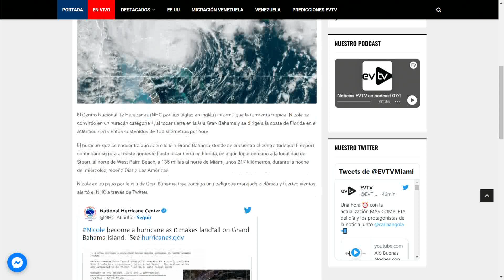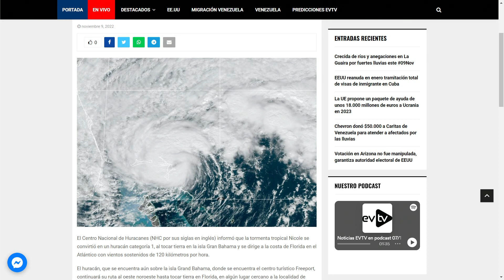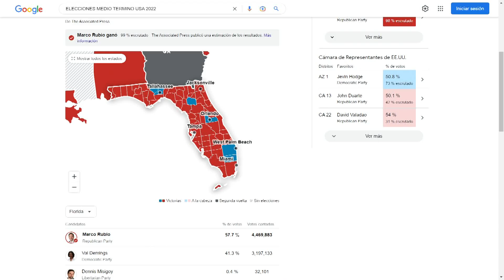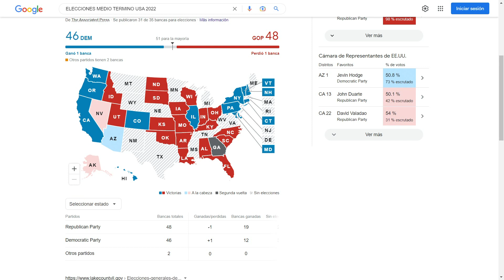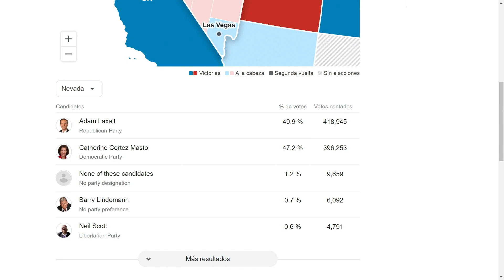¡MOSCA! Hay algo SINIESTRO detrás de esto | Aló Buenas Noches | EVTV | 11/09/2022 4/4